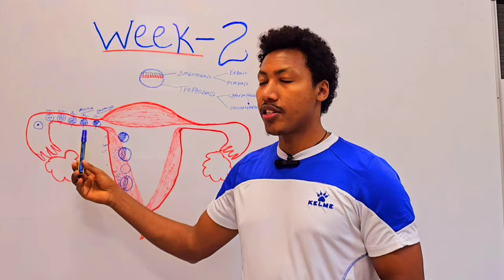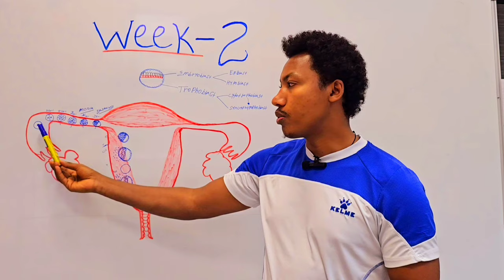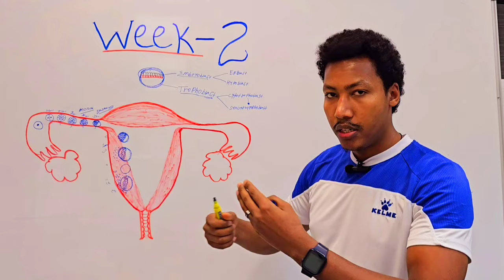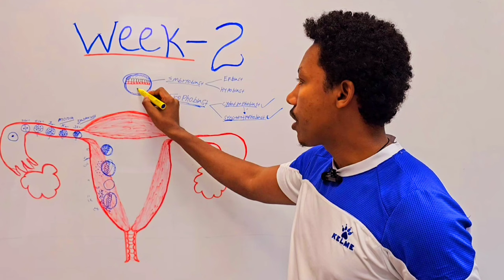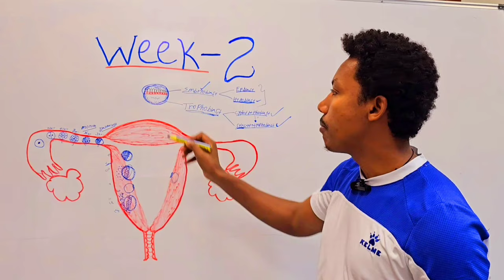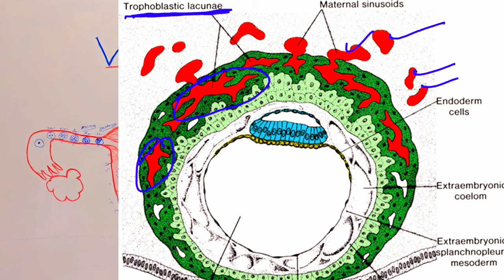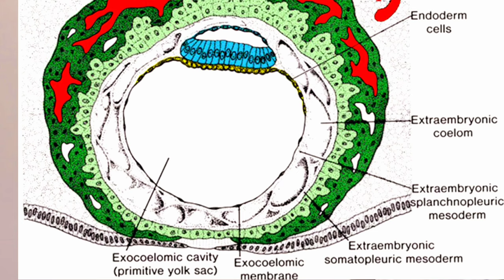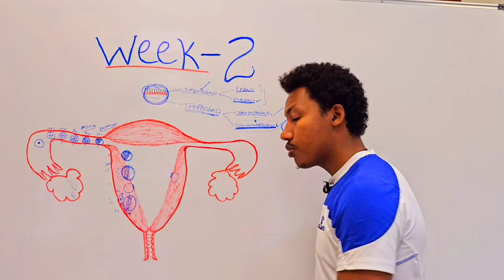Week - 2️⃣ Embryology የሁለተኛው ሳምንት የፅንስ እድገት embryo week two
week two embryology embryology day by day
የማህፀን ቱቦ/uterine tube/fallopian tube ላይ የተፈጠረው ፅንስ በ6ኛው ቀን ወደ ማህፀን ግድግዳ (uterine endometrium) መጥቶ የማህፀን የላይኛው ክፍል ጋር ይጣበቃል።

በሁለተኛው ሳምንት ባሉት ቀናት ውስጥ ፅንሱ :-
፩. ማህፀን ግድግዳ ጋር በደምብ ያጣበቃል
፪. የፅንሱ አድገት በደምብ ይጨምራል
፫. ፅንሱ ወደ ባለ ሁለት ዲስክ/bilaminar derm disc ይቀየራል
፬. ከእናትየው/ከማህፀን ጋር የደም ዝውውር ይጀምራል(uteroplacental circulation begins)
፭. HCG የሚባለው ፅንስ መኖሩን ለማወቅ የሚረዳው ሆርሞን መመረት ይጀምራል

During Second week of Embryonic development:
1. The formed embryo moved to endometrium
2. Embryo attached to supero-posterior wall of endometrium
3. implantation process start and completed during this week
4. Embro grows fast and become having two componenets:- inner cell mass (embryoblast) and outer circular clells (trophoblasts). That's Why we call the second week is week of two❗️
5. Embryoblast differentiate in to epiblasts(upper culumnar cells) and hypoblast (lower cuboidal cells)
6. trophoblasts again differentiate in to cytotrophoblasts(mitotically active mononuclear cells) and sgncytiotrophoblast (multinucleated uterine invading cells)
7. HCG (pregnancy marker hormone) sectreted by syncytiotrophoblast cells

አመሰግናለሁ
Shukran❗️❗️❗️